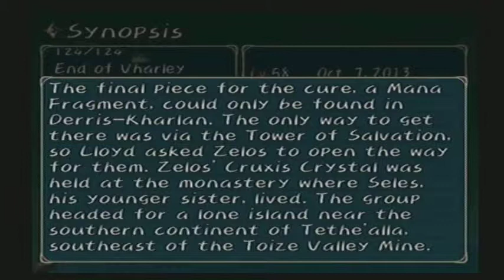Let's Play Tales Of Symphonia Part 119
Welcome to My Tales of Symphonia LP